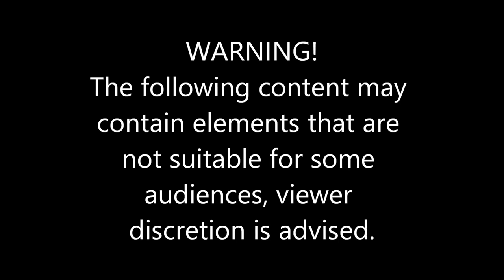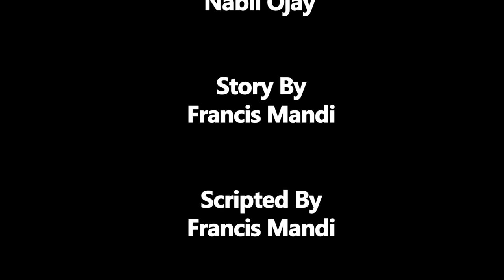Nimekuwa na kidonda ambacho hakiponi kwa miaka 40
Safari yangu hii leo inatuelekeza katika maeneo ya Mdodoni, Likoni ambapo tunamtembelea ndugu yetu Suleiman aliyepata kidonda kutokana na kukwaruza mguuni ila kidonda kilizidi kuwa kikubwa miguuni hadi kwa miaka arubaini sasa limekua donda kubwa linalomfanya asiweze kutembea vizuri.